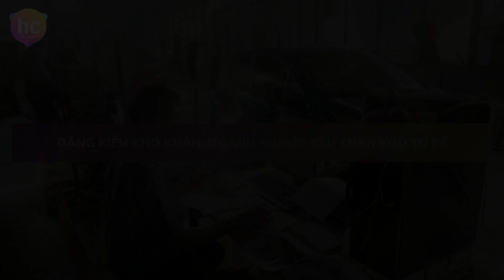Bản tin trưa ngày 24/05: Đăng kiểm khó khăn: Doanh nghiệp kêu than khổ tứ bề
Bản tin trưa ngày 24/05/2023 của Hoàng Châu Channel bao gồm những tin chính như sau:
1. ĐĂNG KIỂM KHÓ KHĂN: DOANH NGHIỆP KÊU THAN KHỔ TỨ BỀ
2. BỘ NỘI VỤ ĐỀ XUẤT CÁN BỘ KHÔNG HẸN GẶP, TIẾP NGƯỜI D N NGOÀI TRỤ SỞ
3. TUYỂN VIỆT NAM: GỠ RỐI CHO HLV TROUSSIER BẰNG CÁCH NÀO?
Cảm ơn quý vị và các bạn đã quan tâm theo dõi Bản tin trưa của Hoàng Châu Channel.